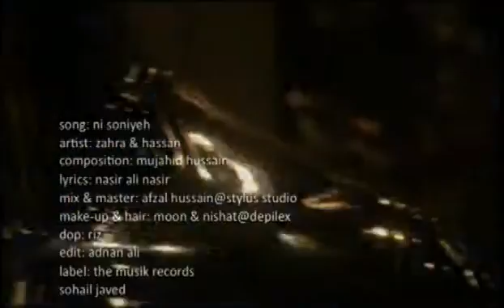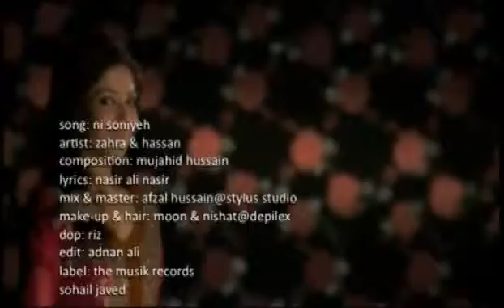Zahra & Hassan - 03068280625 "Hassan (Lok Sabha Constituency)"